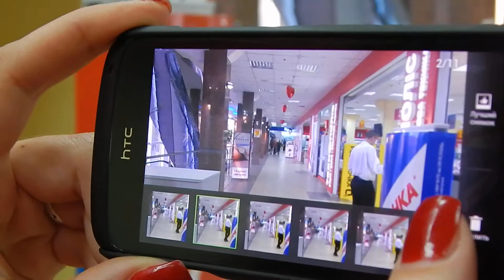Cерийная съемка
Возможности серийной съемки камеры HTC